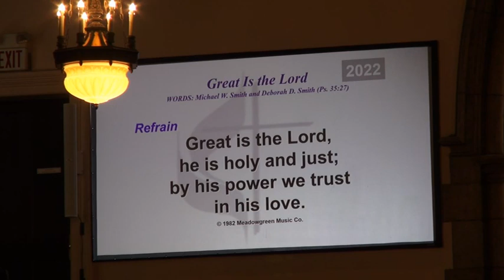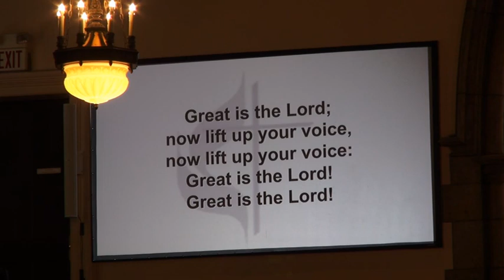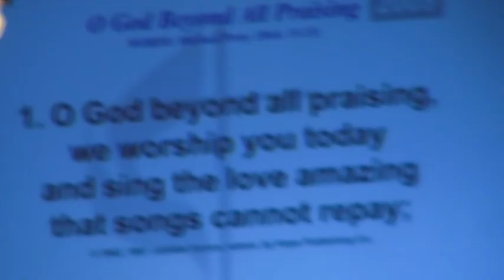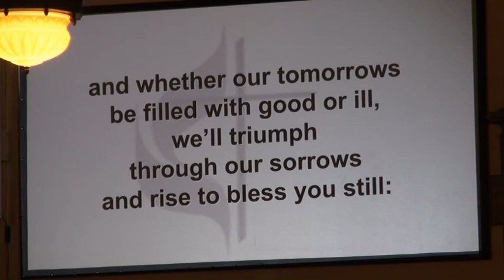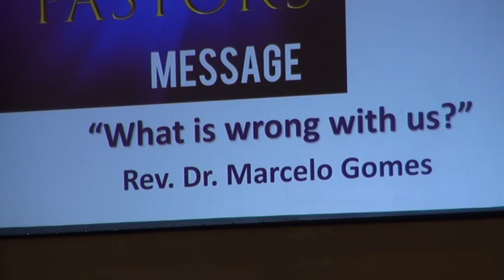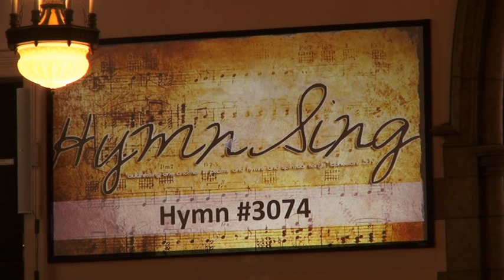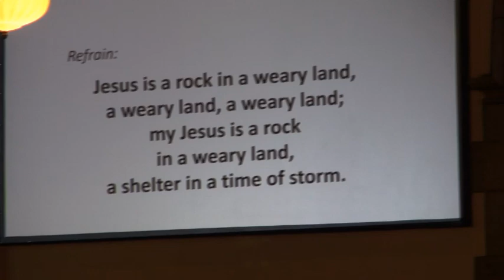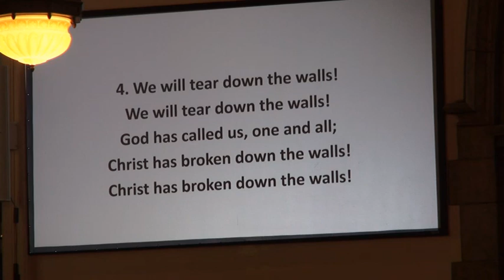Church Service 2021 08 29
55 Fenn St., Pittsfield, MA 01201
Gospel- Mark 7: 1-8, 14-15, 21-23
2 Corinthians 4: 1-6
Sermon- What Is Wrong With Us?,  Rev. Dr. Marcelo Gomes
Music created by our Music Director, Joshua Birns-Sprague, either with the Organ, or a Multi-Track Recording.
Produced on 8-29-21 by James Hunt